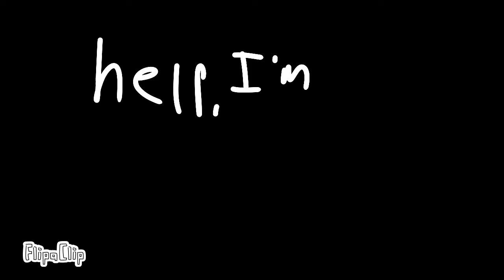Abstract Battlegrounds Intro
Note: Not mine